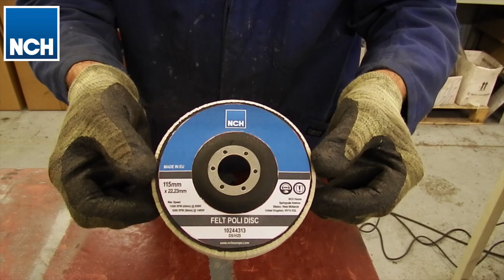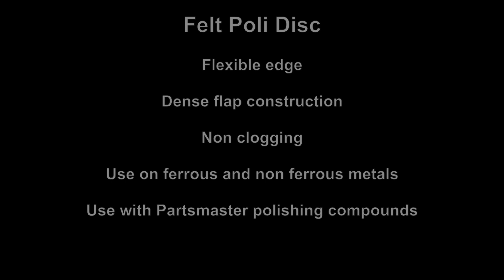Watch the Felt Poli Disc in action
Featuring a dense flap construction and flexible edge for both flat and contoured surfaces. Ideal for both stainless and non-ferrous metals (copper/brass).